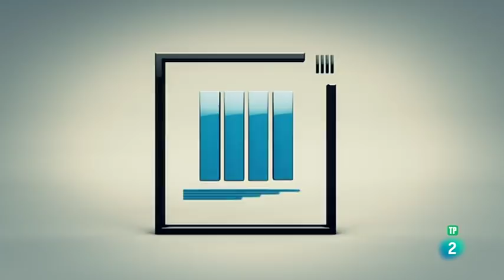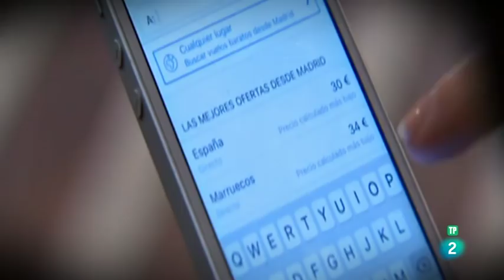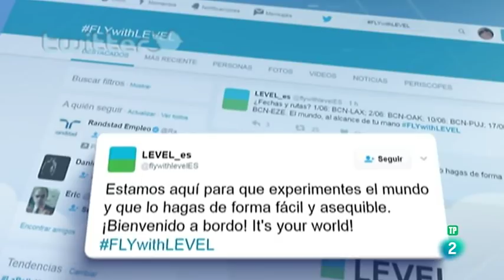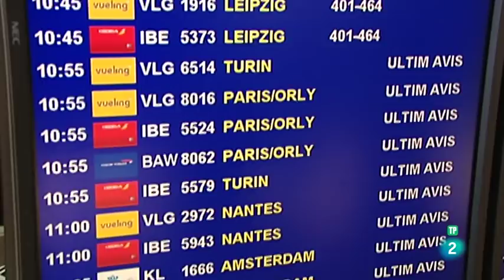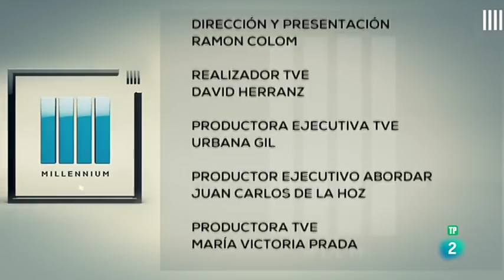El portavoz de FACUA, Rubén Sánchez, participa en el programa Millennium de TVE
Este martes 13 de marzo, el portavoz de FACUA, Rubén Sánchez, ha intervenido en el programa Millennium, de TVE, presentado por Ramón Colom, que esta semana va sobre 'Viajar low cost'.